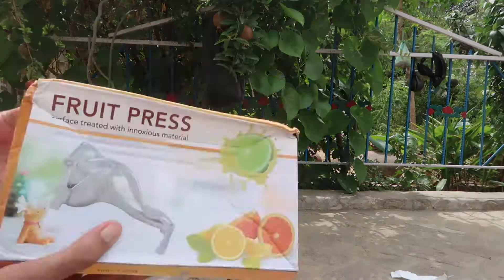Mini Personal Best Hand Press Juicer for Citrus Fruits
manual juicer stainless steel price
stainless steel hand juicer
stainless steel juicer in india
hand juicer price
manual juicer stainless steel price in india
aluminium hand juicer
hand operated juicer machine price
hand press juicer
best hand press juicer india
best hand juicer in india
aluminium hand juicer
hand press manual fruit juicer
hand juicer steel
hand juicer machine
stainless steel manual fruit juicer